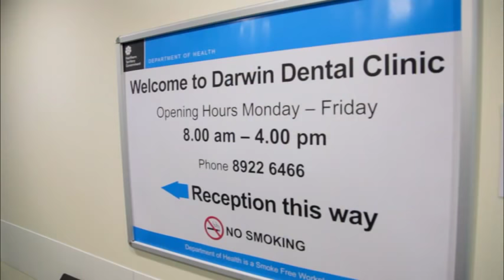The Dental Assistant: Jane's Story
At only 15, Jane Alia arrived in Australia as a refugee. With an innate passion for understanding more about health care services, she undertook an Australian School-based Apprenticeship in dental assisting and is now a fully qualified dental assistant.

In her spare time, Jane volunteers at the Melaleuca Refugee Centre in Darwin, Northern Territory, where she spends much of her spare time helping other young people in their transition to their new home.

An achiever in all aspects of her life, Jane is also the Youth Representative for the Northern Territory Council for Human Rights Education and the Vice-Chair of Multicultural Youth Northern Territory. She was the 2013 recipient of the Minister for Young Territorians' Excellence in Youth Leadership Award.

Jane was also the 2012 Northern Territory School-based Apprentice of the Year and was a finalist the same year at the Australian Training Awards.